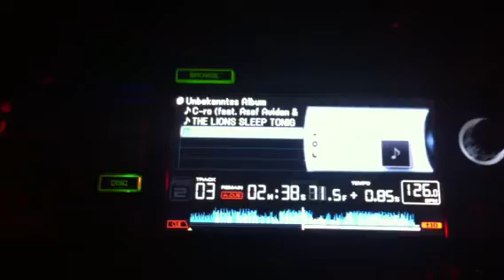Sino Sun vs. Sofa Tunes @ La Rouge Club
The Roadrunners im La Rouge Club am Pfingstsamstag 2012